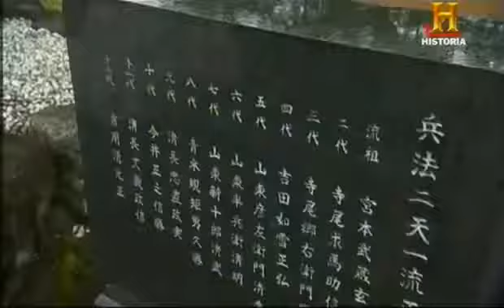El duelo del samurai 83 Historia Documental En Español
documental El duelo del samurai (83) Historia videos Documental de History Channel,los Bárbaros Documental de Canal Historia,historia documental,la historia,el Documental de TELEVISIÓN de.

Samurai el guerrero más temido de la antigüedad Canal Historia episodio 1. Ver episodio 2 online

Antiguas Civilizaciones - Los Samurais - Documental El origen del samurái data de alrededor del denominado siglo X y se fortaleció al concluir las Guerras Genpei a finales del siglo XII,.